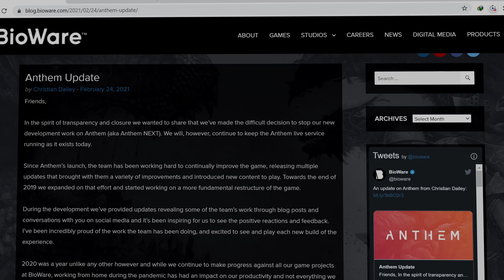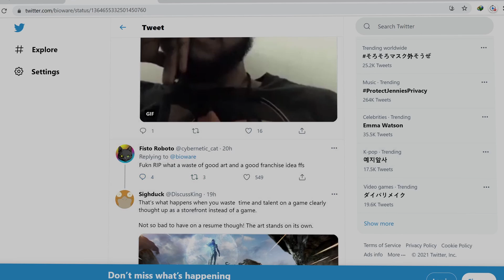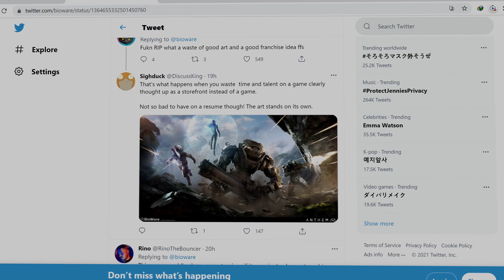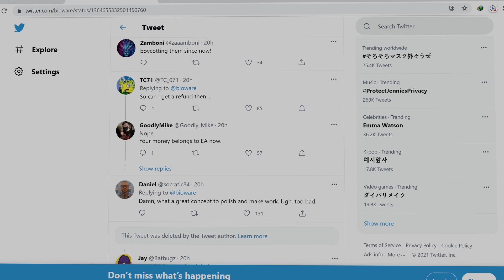EA did it - Anthem Next is no more